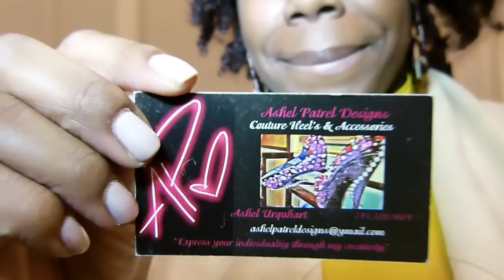Isis Brantley doing her thing at the NZURI event in Houston,TX-RIMM